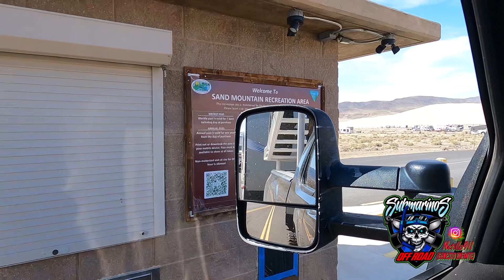SAND MOUNTAIN 04-2023 SUBMARINOS OFF-ROAD & LOS DEL TERRE PARTE 1